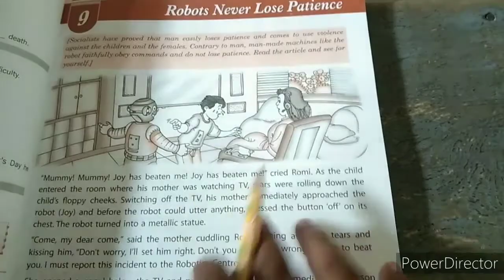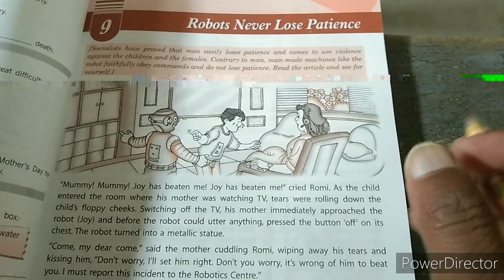Robots never lose patience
part 1 STD 8